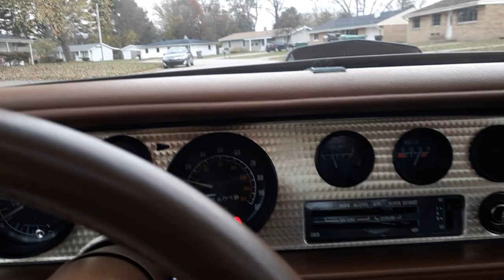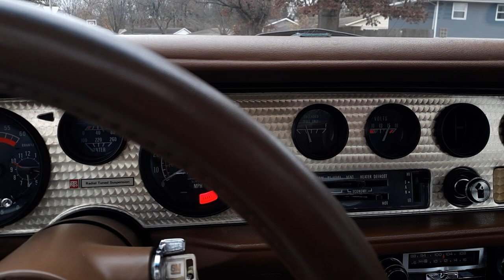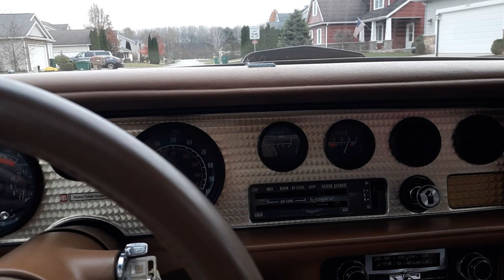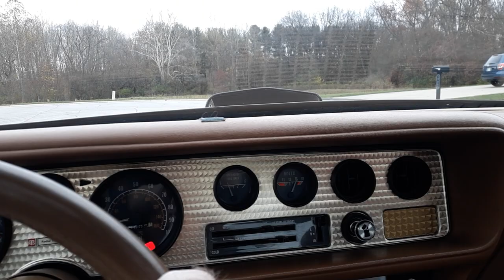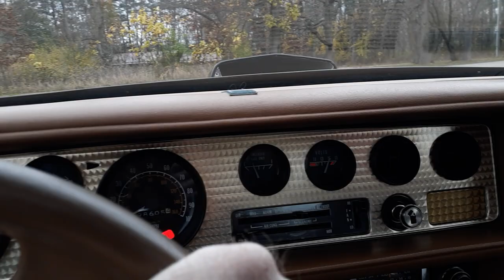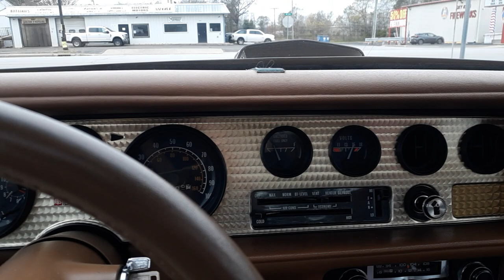Last Ride of the Year in my Pontiac Special edition Smokey and the Bandit TRANSAM,Enjoy 😉Randy